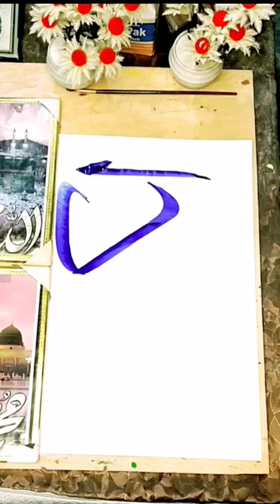Hazrat Abu Bakar Siddiq (R.A) name Arabic Calligraphy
Arabic Calligraphy
Arabic Calligraphy with brush
Arabic Calligraphy with chalk